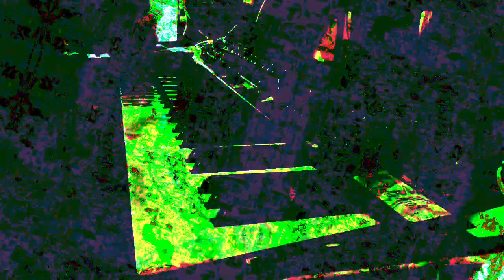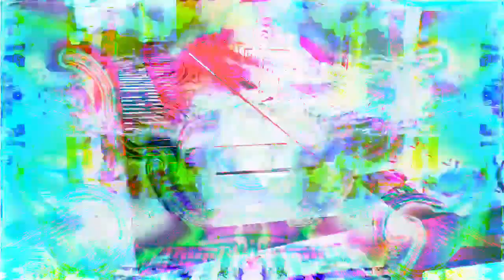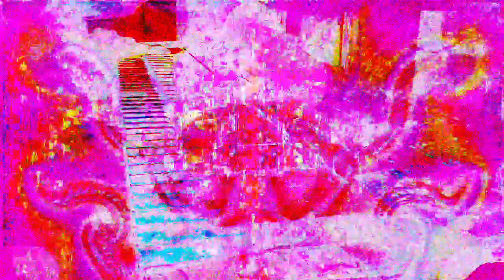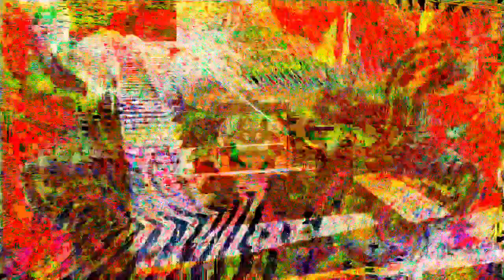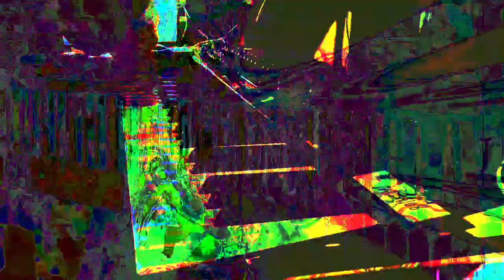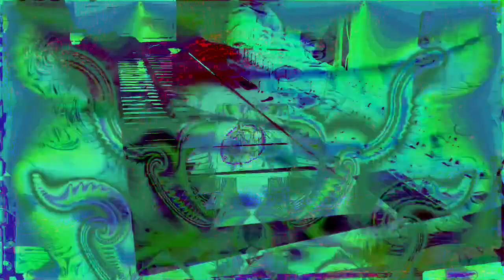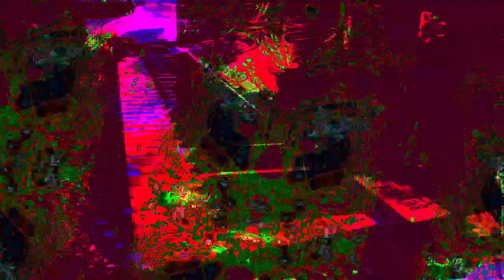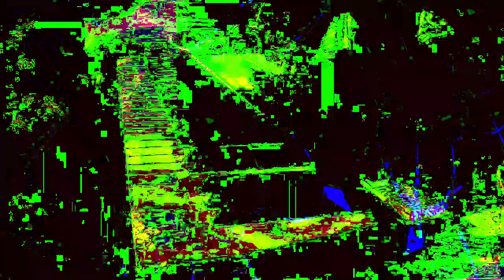[EPILEPSY WARNING] Movie 22 12 21 01h59m52s